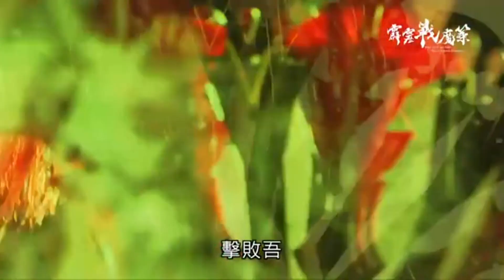狂花亂舞 魔元沸騰 ! ！！就在霹靂戰魔策 第 三十九、四十 最終章新劇透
收錄於霹靂戰魔策 39 40 章搶先看
未經許可請勿擅自做營業與商業用途